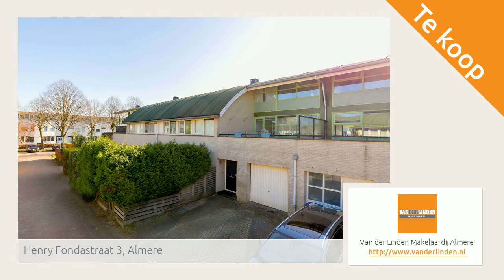Henry Fondastraat 3, Almere